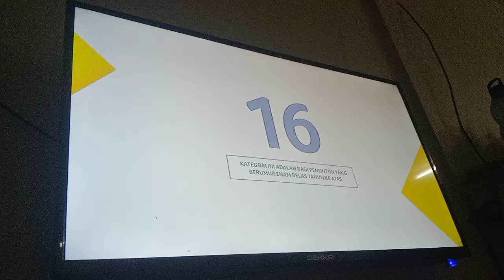Ironi Kasih TV3 Intro